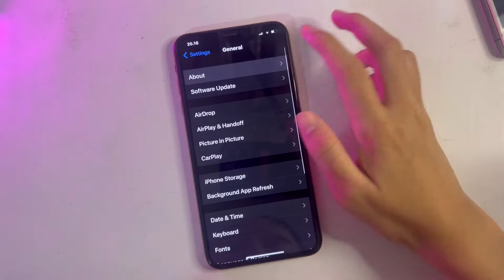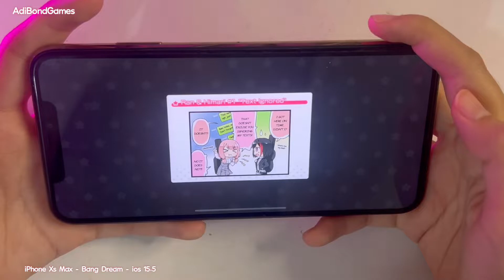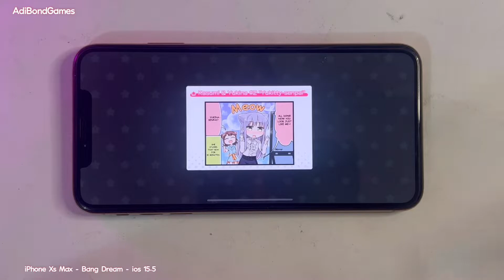Bang Dream! on iPhone Xs Max ios 15.5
Test playing Games Bang Dream!
on iphone Xs MAx  , iOs Versi 15.5

bagaimana dengan performance iphone ini di tahun 2022 ?
tonton ya gaes

kamu bisa request game iphone apa yang mau di coba performancenya.
You can request what iPhone game you want to test for its performance.